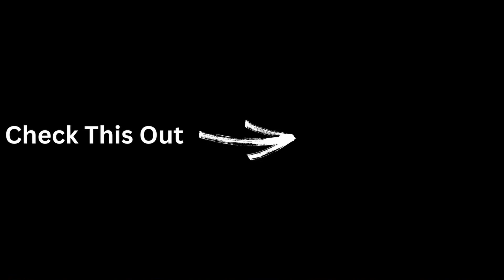American Reacts to When Football Fans Go Too Far..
Hey everyone! Thanks for coming by and checking out the video!

Today we have When Football Fans Go Too Far..

0:00 - Intro
0:13 - Reaction
14:09 - Outro

External Hard Drive